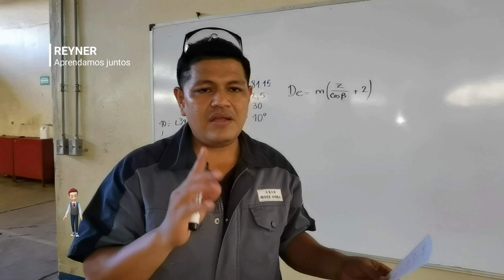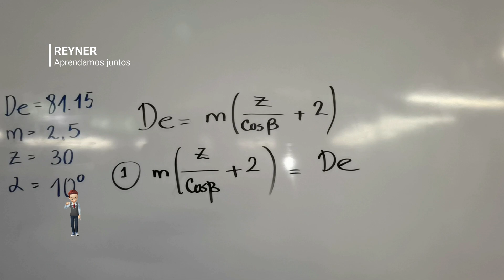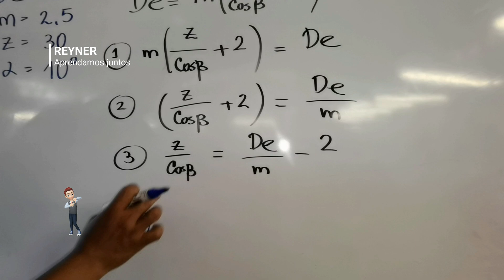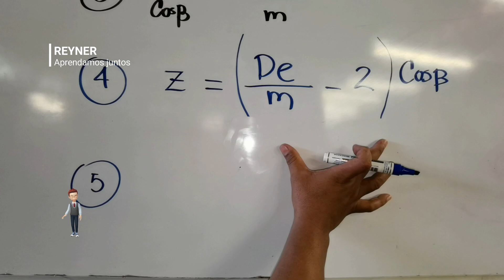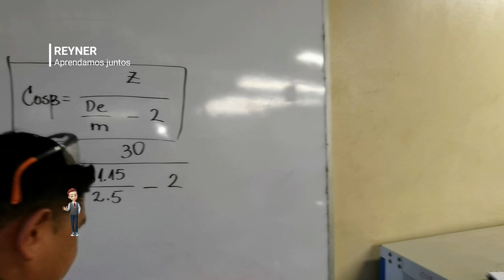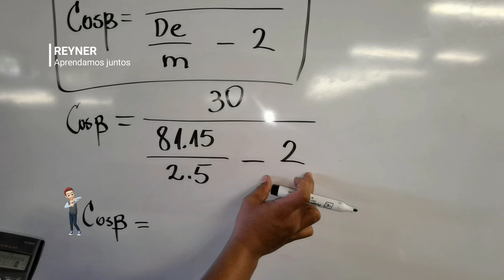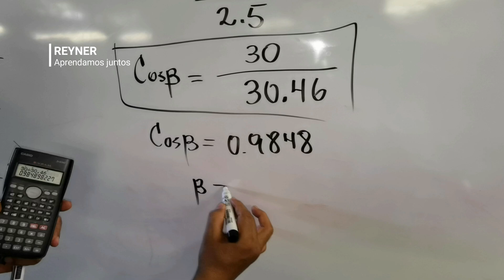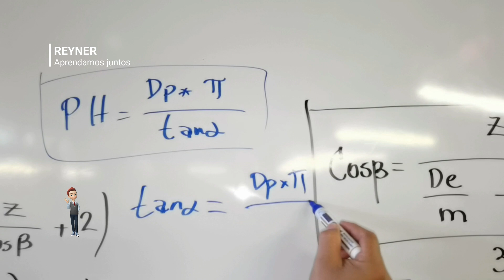Como despejar angulo beta para engranajes cilindricos de dientes helicoidales en fresadora💓👌tech